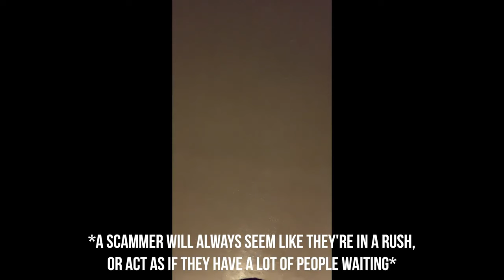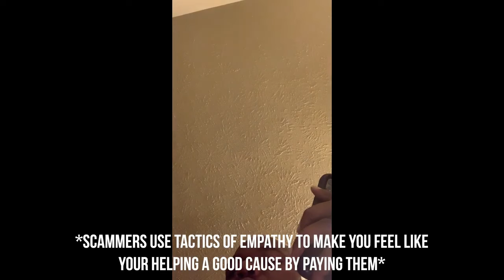Graphic Design Scammers Exposed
Instagram.com/JayDamageDesigns
Facebook.com/JayDamage
Twitter.com/JayDamage
TikTok.com/@jaydamage